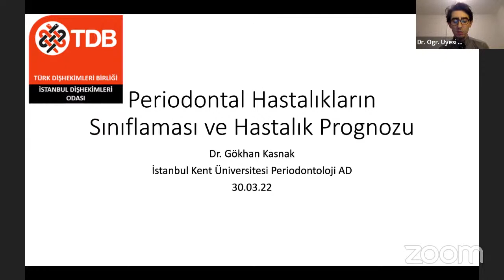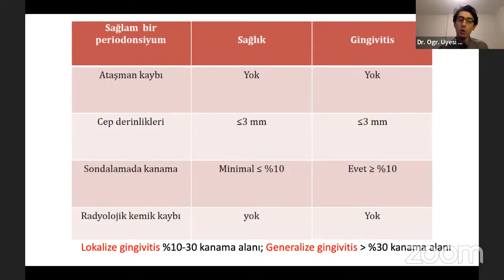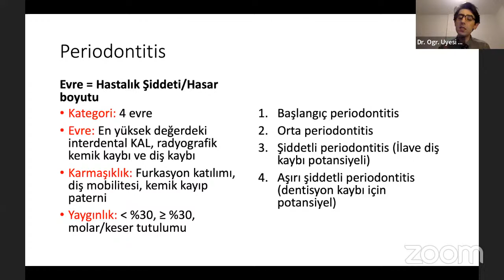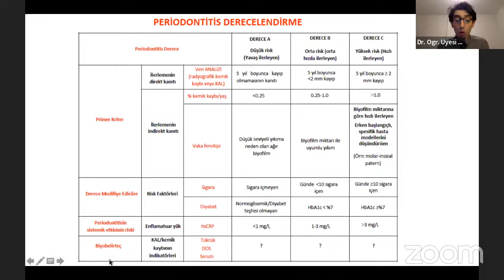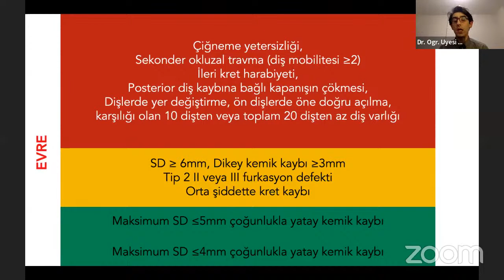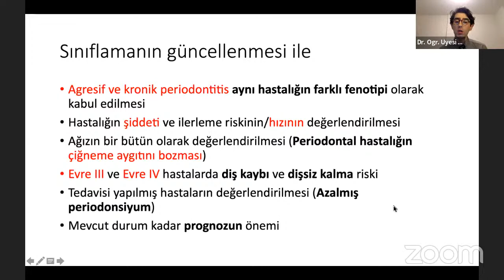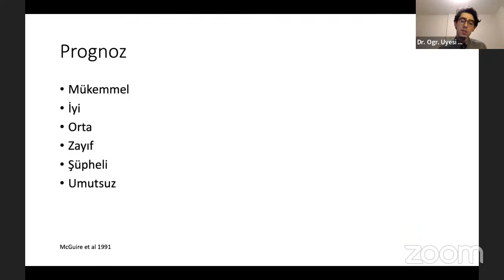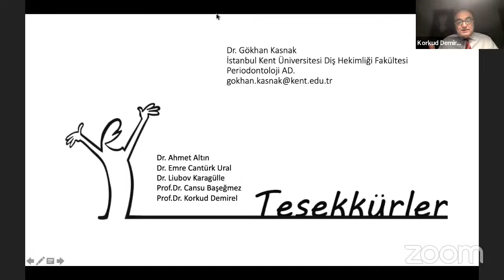Periodontal Hastalıkların Yeni Sınıflaması ve Prognoza Etki Eden Faktörler